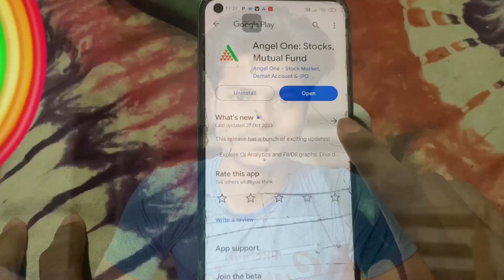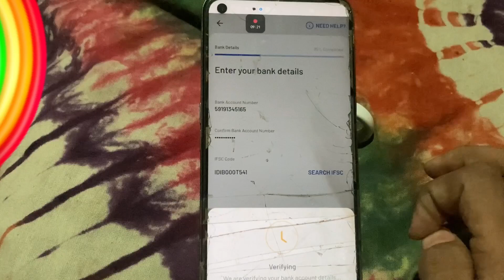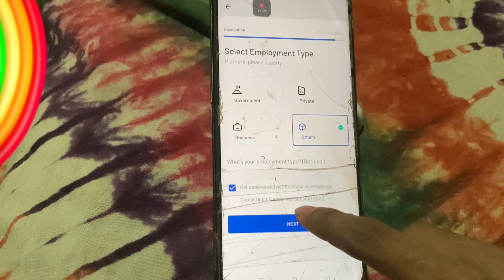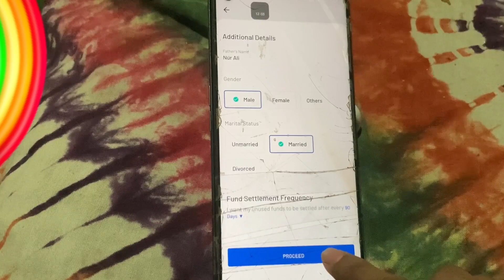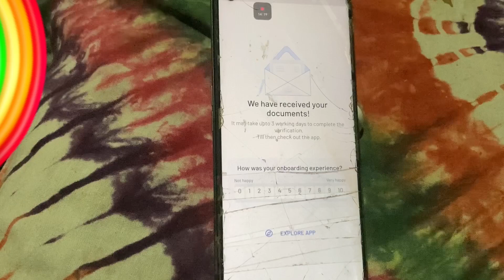AngelOne Account Opening In Bengali | AngelOne Demat Account Opening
AngelOne Demat Account Opening
How To Open Demat Account In AngelOne